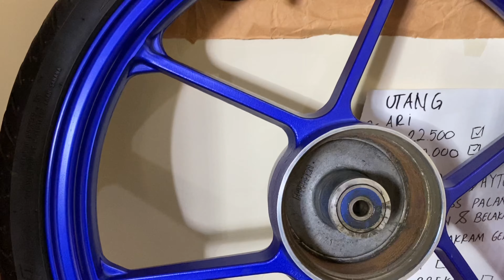Velg BRT Buat Supra Daytona